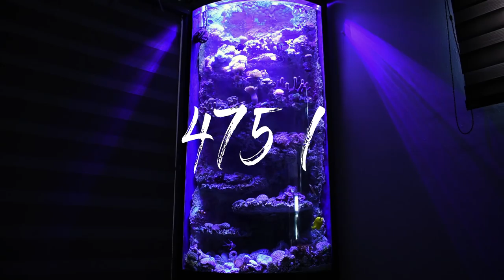Acuario Marino De Beto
En este video quiero mostrarles un acuario poco común de uno de mis clientes que ya lleva montando aproximadamente 7 meses. Para este acuario yo no participe en la instalación y maduración del mismo, pero si para la mayor introducción y manejo de corales. La cual es un poco complicada por la profundidad que presenta, pero le da un diseño único en la recreación de un arrecife por niveles.

Información del acuario de 475 l
-Bomba de retorno
-Espumador
-Enfriador
-Un calcetines
-Una lampara LED
-Roca viva
-Reactor de nitratos
-Refugio
-Sistema de dosificación
-Wavemaker